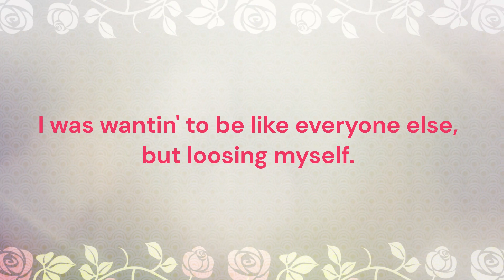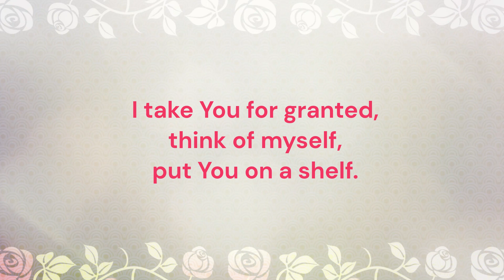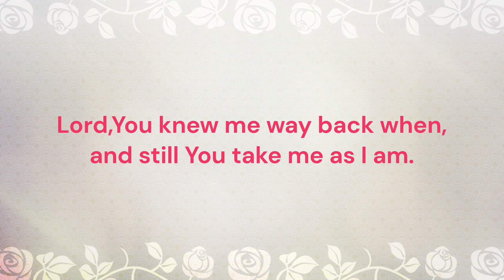Unconditional Love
“I have loved you with an everlasting love" - Jeremiah 31:3(a)